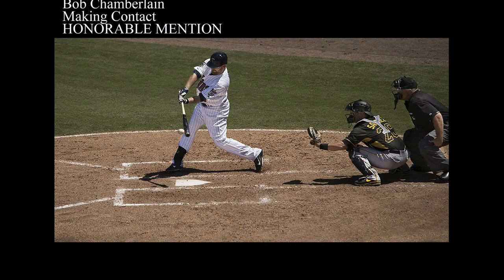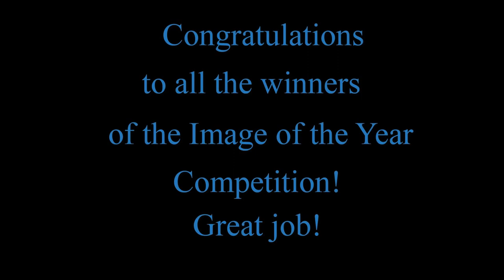Image of the Year Winners 2015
FMCC Image of the Year Winners 2015